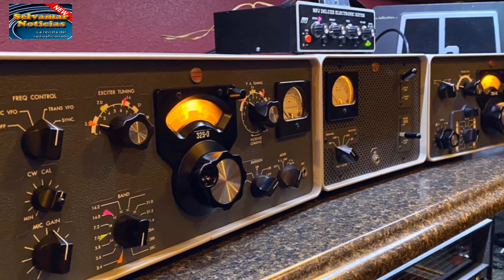Imágenes sorprendentes antenas y equipos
A menudo nos llegan imágenes que nos despiertan el interés.